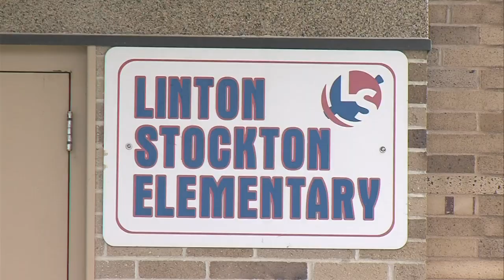Petition to bring back Linton-Stockton Elementary's music program gains attention